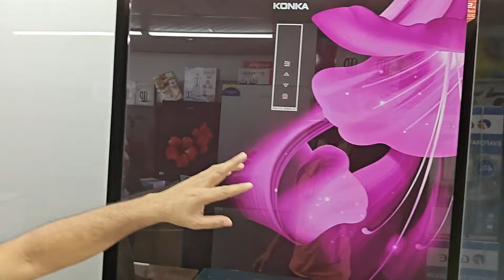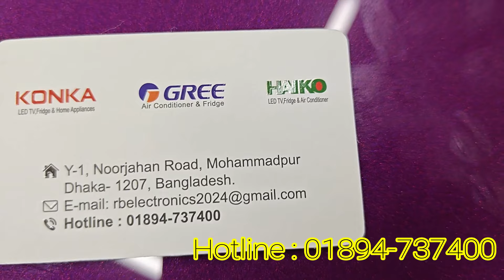Walton Freeze Price In Bangladesh 2024🔥Walton Fridge Update Price BD😱Walton Fridge Price In BD.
shop name: (konka gree haiko)

addressGree AC y-1 noorjahan road, mohammadpur dhaka-1207, Bangladesh

বর্তমানে বাংলাদেশের টপ ক্লাস গ্রী-এসি পাইকারি দামে কিনুন\\\top class Gree_AC wholesale price in bd
Currently buy top class Gree AC wholesale price in Bangladesh\\\top class Gree AC wholesale price in bd